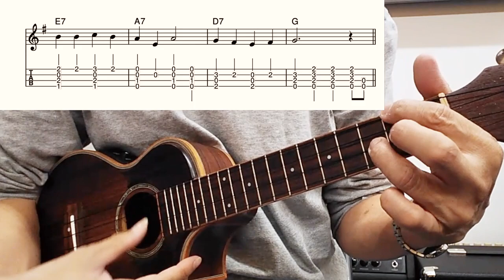「オーラ・リー」Key=G：Low-Gウクレレソロ・TAB譜あり："Aura Lee" Low-G Ukulele Solo, with TAB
プレスリーも歌ったLove me tender の元ネタ。スローなウクレレソロにしました。
The original story of Love me tender that Presley also sang. I made a slow ukulele solo.
額賀晋治　ヌカガシンジ　Shinji Nukaga
99年からYAMAHA大人の音楽レッスン認定講師稼働中。

◇教則本「EG&AG基本のすべて１巻〜４巻」発売中。
エレキとアコギ両方のトピックを詰め込みました。

以下の教則本は上記の４巻からセレクトしたものです。
◇教則本「CAGEDシステムスケール練習を4つのKeyで」

◇発表会やLive等のサポートのご相談も、twitterのDMからお待ちしています。

お役に立てましたなら、SuperThanksでの応援、楽譜購入などよろしくお願いいたします。